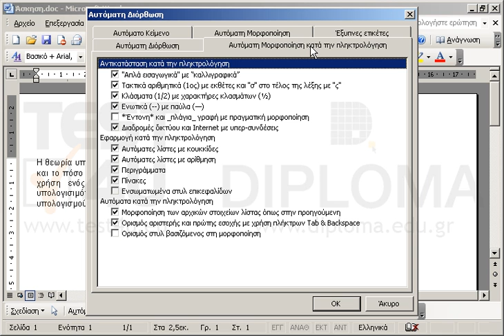Απενεργοποιήστε την αυτόματη αντικατάσταση κατά την πληκτρολόγηση των ενωτικών σε παύλα όπως και...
Απενεργοποιήστε την αυτόματη αντικατάσταση κατά την πληκτρολόγηση των ενωτικών σε παύλα όπως και την αντικατάσταση των απλών εισαγωγικών σε καλλιτεχνικά εισαγωγικά.